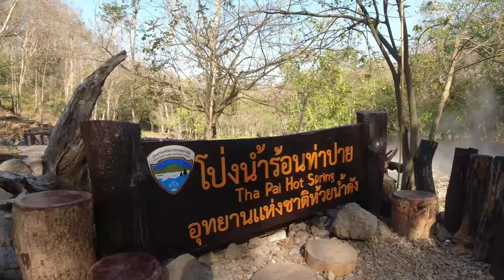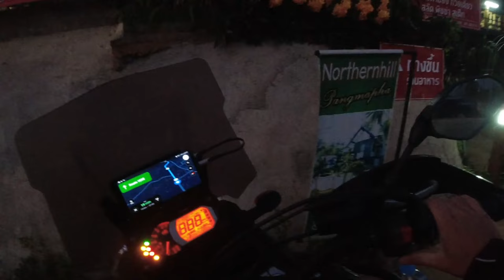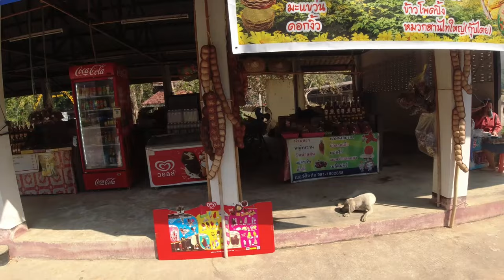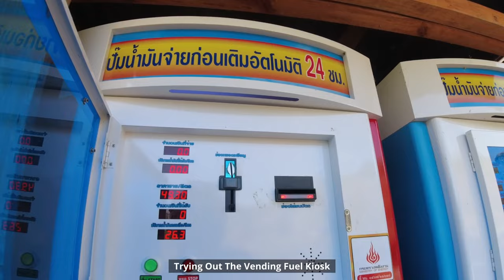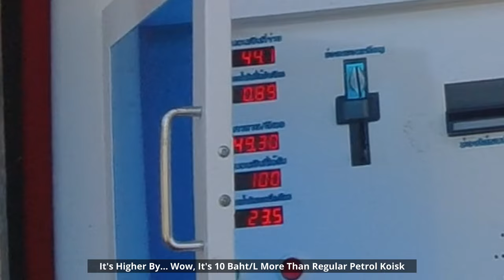Mae Hong Son Loop | Too Cold | Sunrise View | Accident| Part 2/4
Our very 1st trip to Mae Hong Son, complete the loop and sight seeing the northern part of Thailand.

We head off from Pai not knowing the temperature difference is huge between day and night. We also met a minor road accident along the way to a breathtaking sunrise view noodle breakfast.